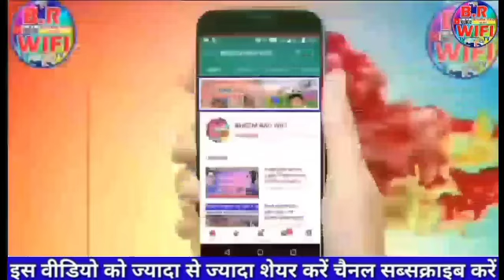Bhim Army चीफ Chandrshekhar Azad का दबंग वाला रूप! Video Viral ! गाड़ी से खुद उतरे।